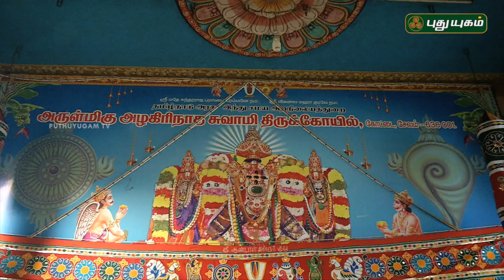Aalayangal Arputhangal | PROMO | 14/02/2019 | PuthuyugamTV